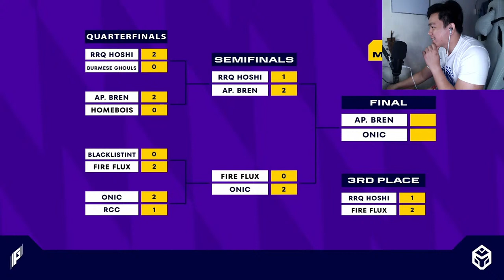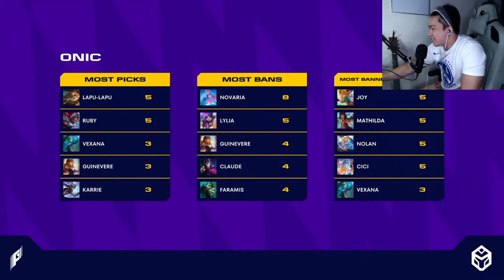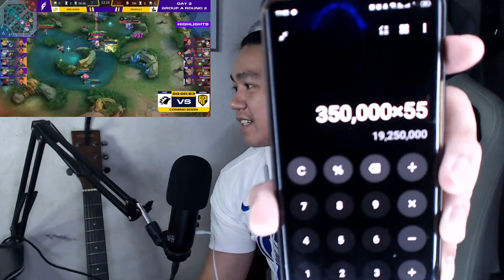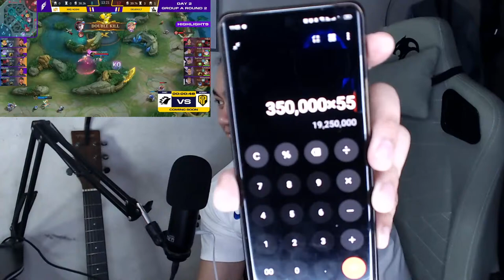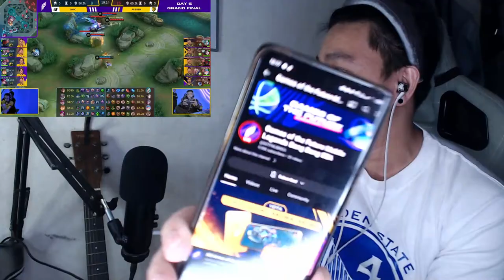APBR VS ONIC GRAND FINALS | GAMES OF THE FUTURE 2024